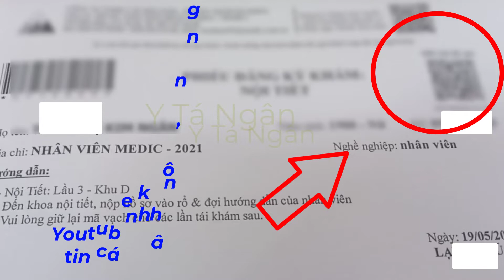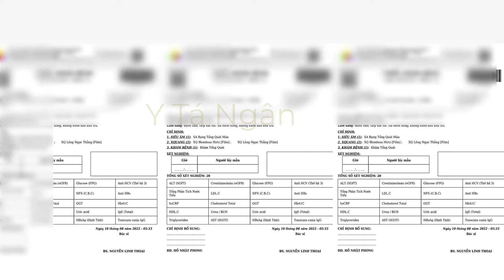Cách lấy kết quả khám bệnh online không phải chờ đợi tại BV Hòa Hảo Quận 10,TTYK MEDIC HÒA HẢO TPHCM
Mình đã làm tại BV 16 năm rồi, thấy nhiều bà con ở  xa tới, chờ đợi từ sáng sớm mà chưa khám xong, đôi khi còn bị cò lừa, dụ dỗ, rất tội nghiệp, mong là video này, chia sẽ chút ít thông tin đến cho những ai cần.